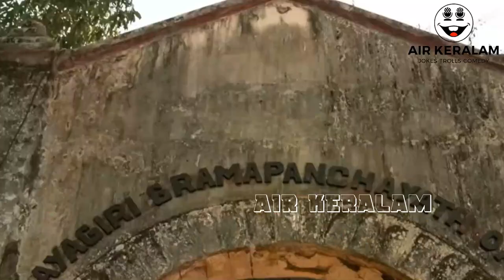പിണറായിയുടെ അപ്പന്റെ അപ്പൻ പറഞ്ഞാലും ഈ അൻവർ മറുപടി പറഞ്ഞിരിക്കും | Pinarayi | P V Anwar | Troll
malayalamtrolls troll trolls പിണറായിയുടെ അപ്പന്റെ അപ്പൻ പറഞ്ഞാലും ഈ അൻവർ മറുപടി പറഞ്ഞിരിക്കും | Pinarayi | P V Anwar | Latest Malayalam Troll

എയർ കേരളം- ശ്വാസം നഷ്ടപ്പെട്ട കേരളം
വീഡിയോ ഇഷ്ട്ടപെട്ടാൽ സബ്സ്ക്രൈബ് ചെയ്യാൻ മറക്കേണ്ട കേട്ടോ. ആ ബെൽ ഐക്കൺ കൂടെ ക്ലിക്ക് ചെയ്‌ത് ഓൾ കൂടെ അമർത്തിയാൽ  ഞാൻ അപ്‌ലോഡ് ചെയ്യുന്ന വീഡിയോ അപ്പോൾത്തന്നെ കിട്ടും കേട്ടോ.

Get ready to embark on a laughter-filled journey with Air Keralam, your one-stop destination for the latest in entertainment and amusement. Our channel is your passport to a world of side-splitting fun, clever comedy, and uproarious trolls that will leave you in stitches.

🤣 Laugh Out Loud with the Best Comedy: Join us as we curate and create the most rib-tickling comedy content, guaranteed to brighten up your day. From witty skits to hilarious parodies, our comedy collection is designed to keep you rolling with laughter.

🎉 Unmatched Entertainment: At Air Keralam, entertainment knows no bounds. Dive into a sea of engaging content that spans funny challenges, humorous commentary on trending topics, and lighthearted takes on everyday situations.

🤪 Troll Galore: Ever wondered "Who is in the air today?" when it comes to the latest trolls? Look no further! Our trolls are not only on-point but also uniquely crafted to tickle your funny bone while offering a fresh perspective on current events and pop culture.

Comedy
trolls
fun videos
laughter
hilarious entertainment
latest trends
comedic skits
funny parodies
lighthearted humor
entertainment channel
Air Keralam
laughter therapy
amusing challenges
comedy gold
trending topics

Subscribe to Air Keralam now and buckle up for a joyride through a world of comedy and amusement that promises to keep you hooked, laughing, and eagerly awaiting "Who is in the air today?"